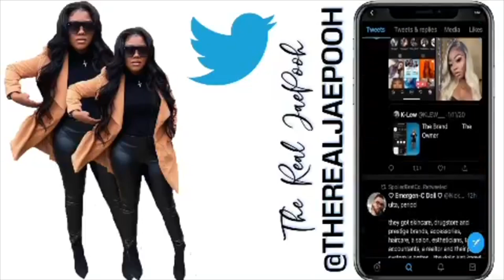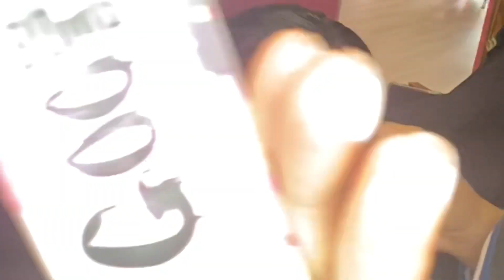STEP - BY - STEP FLAWLESS LACE CLOSURE SEW IN Ft. SpoiledBratco | The Real Jae Pooh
Sc- liljaaeee